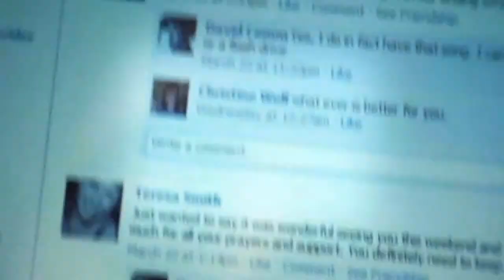Tienes una solicitud de amistad (Booktrailer) - Editorial Círculo Rojo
Autor: José Vicente Sarmiento Illán.
Marta ha cumplido 15 años. Se siente feliz cuando se mira al espejo.
Desde este verano ha empezado a notar en su cuerpo los cambios que toda niña desea y que, en su caso, estaban tardando más de lo esperado. Los sujetadores deportivos han pasado a la historia. Lleva apenas una semana de clase y todos sus compañeros hablan de ella. ¿Habéis visto a Marta? ¡Cómo se ha puesto! ¡Está buenísima! ¿Qué le ha pasado? Si el
año pasado era una esmirriada, pequeñita, delgaducha... Antes siempre había pasado desapercibida. Su cara perfecta, sus bonitos ojos negros y sus labios perfilados unidos a su corta estatura y su extrema delgadez la hacían una niña muy mona, pero una niña al fin y al cabo. Sus abuelos siempre le decían que cuando pegara el estirón y su cuerpo se desarrollara iba a ser la mujer más guapa del mundo entero. Y aunque fueran
sus abuelos en algo tenían razón y es que ahora Marta es una chica muy
muy atractiva.
Posa frente al espejo con el teléfono móvil. Culito respingón, espalda erguida, pecho levantado, cabeza ladeada y morritos a la cámara. Nueva foto de perfil.
Nunca se hubiera imaginado lo que en los próximos días le iba a suceder.
Cómo alguno de los actos que se hacen llevados por un impulso incontrolado y sin sentido puede cambiar la vida, y dejar una marca en el corazón que la acompañará siempre.

Tienes una solicitud de amistad...
¿Aceptar o Ignorar?